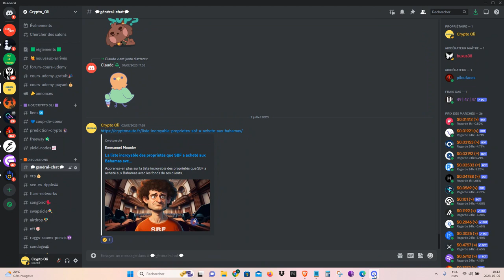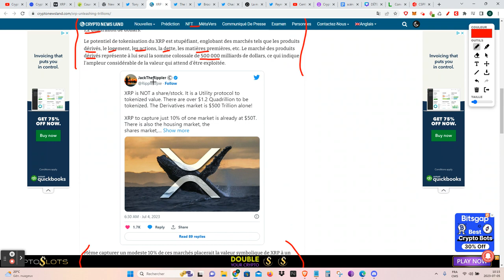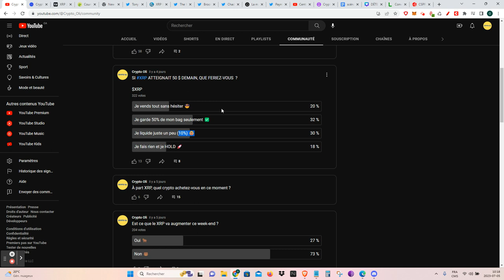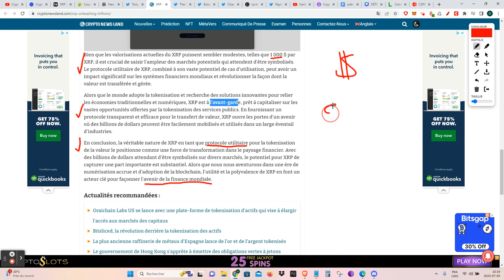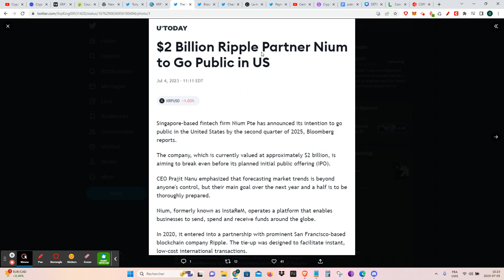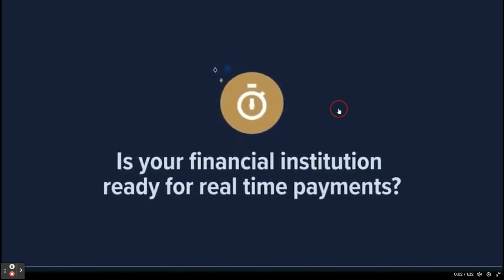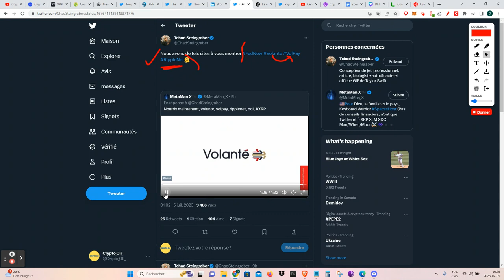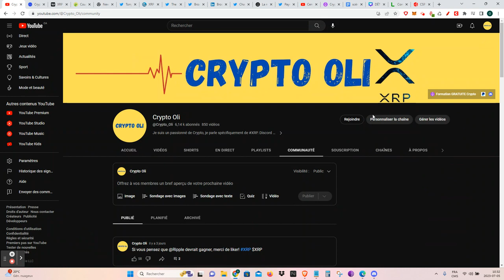👌XRP @ 1000$ AVEC SEULEMENT 10% DU MARCHÉ ! Nium IPO 2 billion pour 2025 - FedNow / Volanté - CBDC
XRP/Ripple: Possible ou pas selon vous un XRP @ 1000$ ?